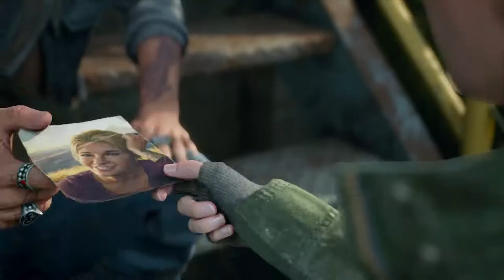DAYS GONE Walkthrough Part 33 "It Couldn't Be That Easy"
DAYS GONE Gameplay Walkthrough Part 33 includes the missions...

I Got A Job For You
It Couldn't Be That Easy
They Don't Like Visitors

Originally slated for a 2018 launch, Days Gone was delayed several times. The game was released on April 26, 2019.